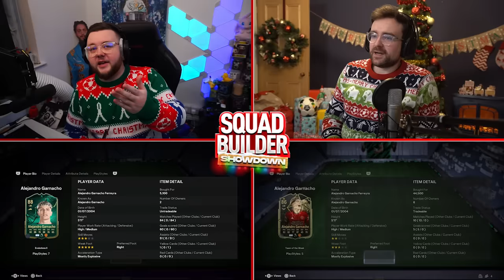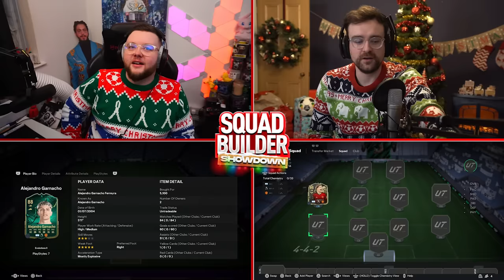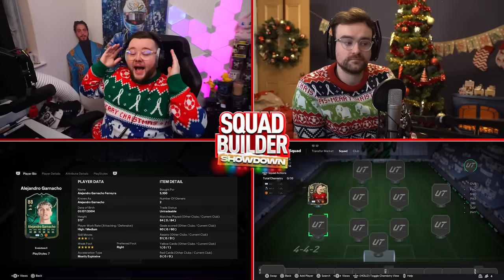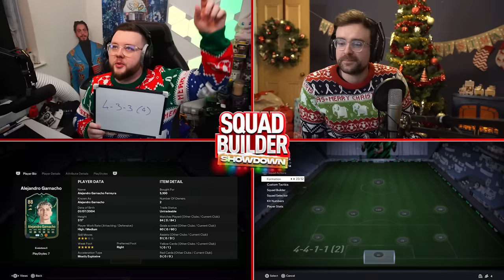FC24 Squad Builder Showdown Advent!!! EVO GARNACHO!!! Day 20 vs AJ3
In this episode of FC24 Squad Builder Showdown VS @AJ3 we use Evo Alejandro Garnacho as the marquee player

Check out the Christmas jumpers!

0:00 - Intro with chat
7:02 - Formations
8:55 - First Picks + Pub Quiz Question
12:54 - Midfield
16:02 - Fullbacks
19:37 - Final picks
20:20 - Gameplay
31:34 - Discards

Sub to - @AJ3